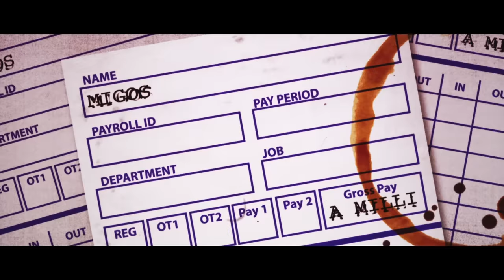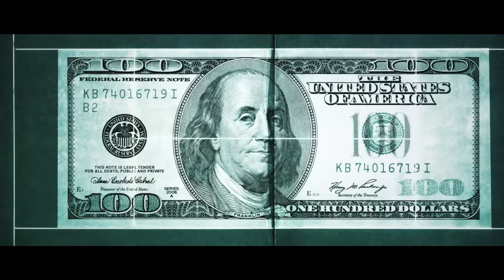Migos - Racks 2 Skinny (Lyric Video)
Watch the lyric video for Migos' "Racks 2 Skinny."

MIGOS “Racks 2 Skinny” Lyrics:

[Intro]
(Durel made the beat, I’ma rock wit it)

I cop me a coupe and I hop in it (coupe)
He claimin’ the game but he not it (nah)
That Birkin bag came with the fire in it (brrr)
He told you a rap with a lie in it (lie)
He got some new jewels
He’s flexin’ his ice
He’s praying to God he don’t die in it (God)
Let me take them back to the bando on the Nawf
Don’t you remind me (Nawf)
I try to stay low
But I shine so bright
So it be hard not to find me (shine)
These rainbow diamonds up in that Roley
No this not your regular time piece (rainbow)
Come place your order
Goin’ to cost you a quarter
And there’s a fee to stand beside me (fee)
God forbid if somebody try me
I’m turning this shit to a crime scene (grrr)
Grab a cig and put up the kid
The minute draco in the arm sling (shoot)
And ain’t no jumpin’, no switchin’ no side
When I let it sing, the bell ring (no)
Please don’t judge me just cause of my cover
Cause you never seen what I seen (go)
Movin’ the tenants and still trappin’ in it (trap, trap)
It’s a handoff fifty (woo)
I’ll stack it up, double it, spend it (stack it, stack it)

[Hook: Quavo]
When the racks too skinny (too skinny), I can make somethin’, squeeze a milli (squeeze, uh)
When the racks too skinny (too skinny), I can make somethin’, squeeze a milli (squeeze, woo)
When the racks too skinny (go), I can make somethin’, squeeze a milli (squeeze, uh)
When the racks too skinny (skinny), I can make somethin’, squeeze a milli (squeeze, uh)
When the racks too skinny (too skinny), I can make somethin’, squeeze a milli (squeeze)

Dropped out of school (hey)
Kicked down the door, bust it down now we full (kicked door)
Know bout the denim, the patches velour
I sent em, they split em, don’t go back and forth
I got a stick, this bitch take down a horse
Basketball seats in the Wraith like a court (hey)
We get you split, get you put in a morgue (morgue)
Big body mansion with basketball courts (courts)
Count a whole M up my thumb was sore (sore)
Just look at this bitch and I know I’ma score (score)
200 cash with a mag in my drawer (mag)
I’m pullin’ strings like I play the guitar (hey)
Draco’s and MAC’s we ready for war (Draco, Draco)
We petty, we spend every day with them cut up machete
I spend a little lettuce, he sent to the medics
My money come steady, somebody gon’ die, only way I can dead it
I heard your money was shedding
We on the verge, worth hundred’s of millions (verge)
They trick of your top and I took off my ceiling
Cash in the vault, I got more than a million
M’s in the bank, I don’t care bout’ a M (please)
Play with the gang, we stay and we drill em’
Fuck it, we crash we villain
I’m in my bag and I’m hittin’

[Hook: Quavo]
When the racks too skinny (skinny), I can make somethin’, squeeze a milli (squeeze, suwoo)
When the racks too skinny (racks), I can make somethin’, squeeze a milli (squeeze, woo)
When the racks too skinny (racks), I can make somethin’, squeeze a milli (squeeze, uh)

Music video by Migos performing Racks 2 Skinny (Lyric Video).